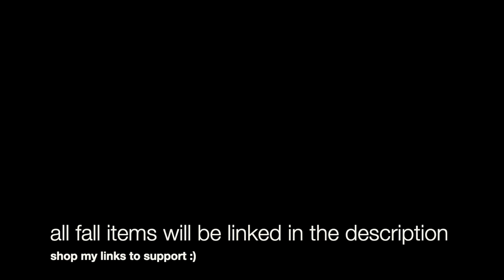SMALL BUSINESS VLOG | 48 HOURS IN THE CANDLE STUDIO + CRAFT SHOW